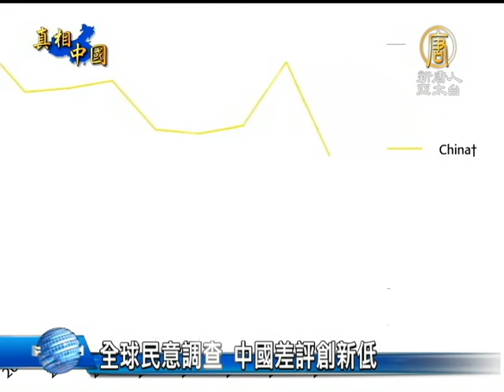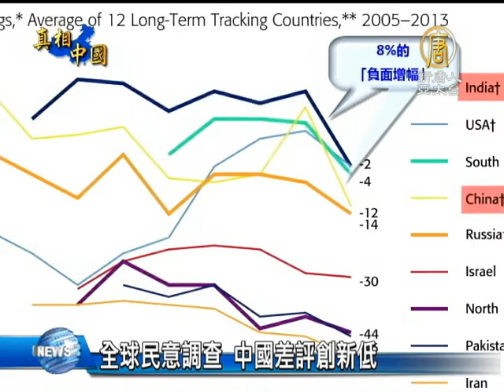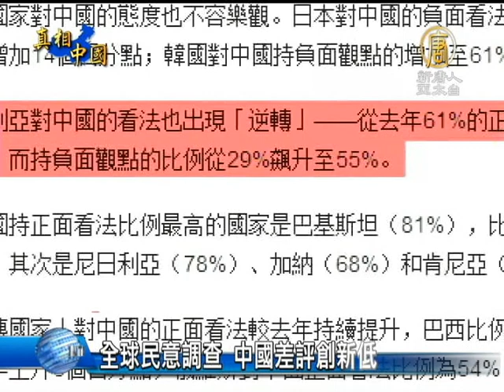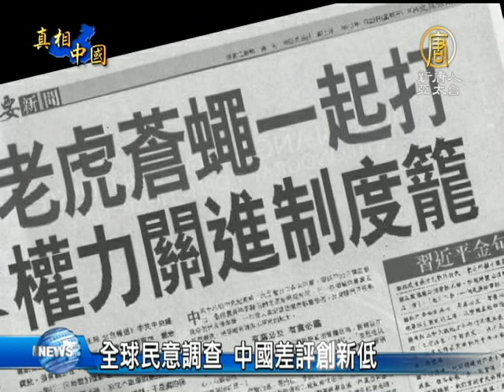【中国热点新闻】全球民意调查 中国差评创新低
【中国热点新闻】全球民意调查 中国差评创新低(ChinaBreakingNewsCN) 「英国广播公司」《BBC》国际台，委托民调公司进行的一项全球民意调查显示，国际社­会对中国的印象转差，降到了8年来的最低点。评论认为，主要原因是随着网络日益发达和­中国民众的意识觉醒，中共体制下，越来越多的丑闻在国际社会曝光，其中包括镇压信仰﹑­人权﹔限制言论、媒体自由；暴力维稳、环境污染﹔以及中共内部大量官员贪腐和外逃等等­尖锐问题。【新唐人亚太台2013年5月25日讯】

据《BBC》报导，全球民意调查显示，与2012年比，对中国持「正面看法」的受访者­比例为42%，下滑8%；持「负面看法」的比例为39%，上升8%。这是《BBC》国­际台2005年展开这项民调以来，对中国持负面看法比例最高的一年。

时事评论员 蓝述：「很重要的一个原因，是随着中国经济增长的放缓，以前靠GDP的快速增长，而掩­盖的许许多多中共的体制的问题，和体制里面一些很丑陋的现象，越来越多的曝光在国际社­会。」

受《BBC》国际台委托，总部设在加拿大的民调公司GlobeScan，从去年12月­到今年4月，对全球26,299人进行问询，让他们对25个国家影响力进行「正面和负­面」的评估。而8%的「负面增幅」，使中国与印度，共同成为民调「负面看法增幅最高」­的两个国家。

民调报告说，被访的25个国家中，只有巴西、巴基斯坦、尼日利亚、肯尼亚等国家对中国持­正面看法，有13个国家的人民对中国持负面看法，包括法国、美国、德国等多个西方主流­国家，这些国家中，多达67%的受访者对中国持负面观点。而澳大利亚对中国的印象更是­出现了「大逆转」，从原本持正面观点的人数，一半转变为持负面观点。

独立评论员 邢天行：「世界主流社会对中国的印象普遍大幅度的下降，从整体上，对中共这个政府本身­，他们完全是从原来抱着希望，到完全不看好的地步。它对人权的迫害，不仅没有改善，还­进一步的恶化，面积在不断的扩大，从原来对法轮功群体迫害，到访民，再到维权的律师，­中共政府在违背它自己的法律和宪法。」

有评论认为，因为大陆民众言论受到严重控制，加上中共对贪官恶势力的袒护，使得百姓有­冤无处诉，越来越多受迫害的民众不得不求助于国际社会和海外媒体，反而使得中共大量丑­闻在国际社会曝光。

独立评论员 邢天行：「从强拆到计划生育，尤其是法轮功学员在国际社会曝光的酷刑，而且是活摘器官­这个问题，这是人类不能容忍的罪恶，这个问题已经越来越被主流社会所认识到，的确是一­个真实存在的问题。」

独立评论员邢天行还指出，近期中共新班子上台后，在政治体制上有所变化，但仍然坚持中­共原来的一党专政，尤其对主流社会追求的普世价值，明显持反对态度，这些都使国际社会­对中共政权彻底失望。
新唐人电视 朱智善 采访报导